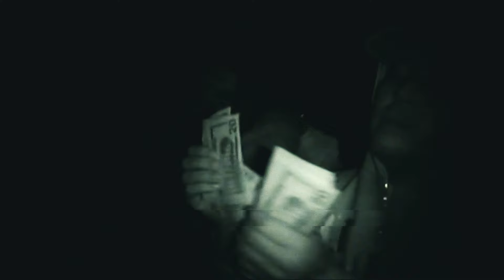ICEMANE - INTRO2009 (OFFICIAL MUSIC VIDEO)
PRODUCED BY: LV*RK
PLAYAMADE RECORDS
6FEETDEEP

FILMED BY: GOONTAPES
EDITED BY: ICEMANE